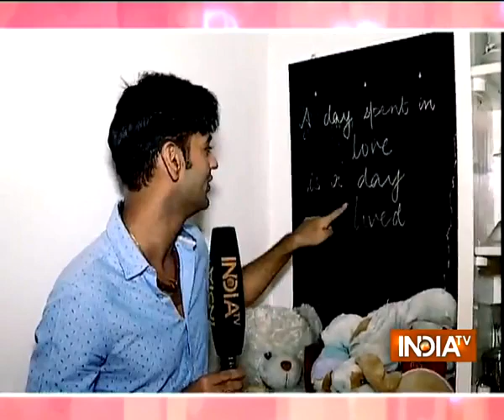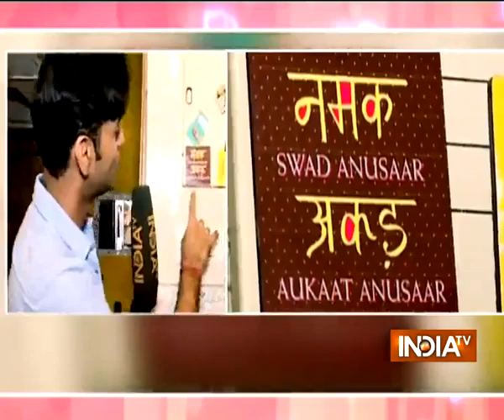Day out with Bhanu uday aka Vijay Namdhari of Saam daam dand bhed